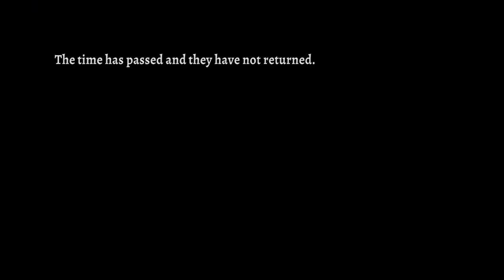Rogue Legacy 2 Playthrough (no mic)